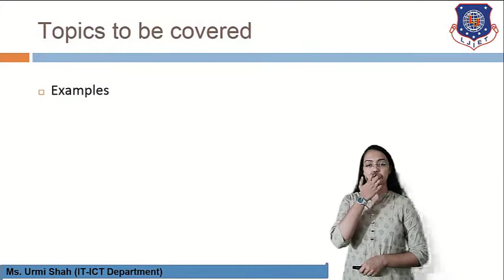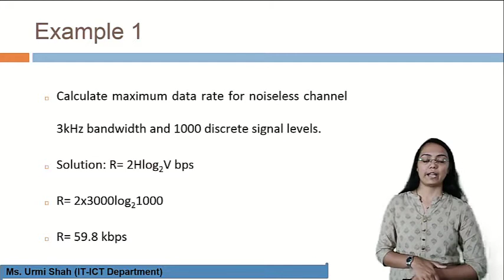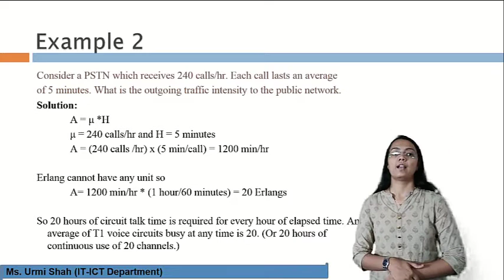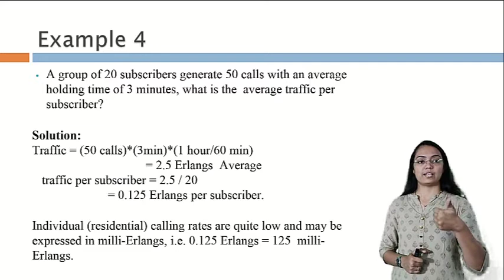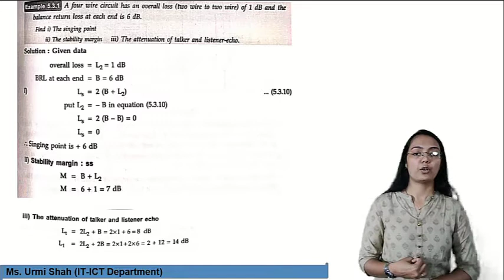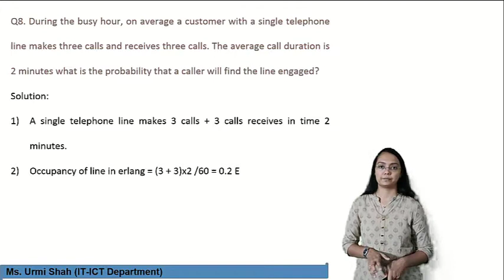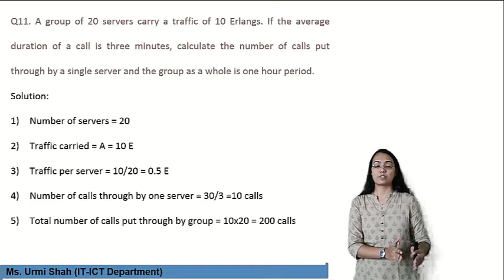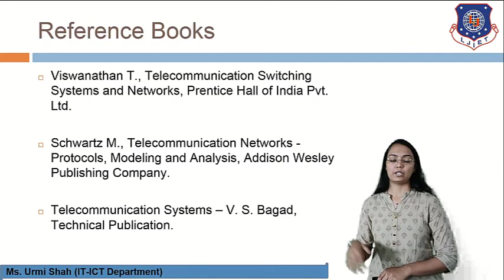Lec-35_Numericals | Telecommunication Engineering | ICT Engineering